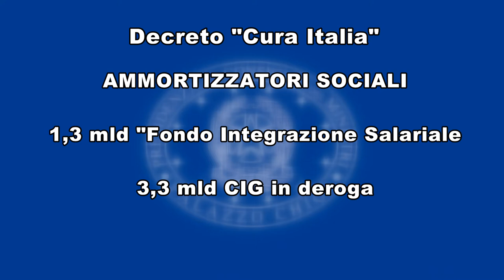Coronavirus. Arriva il decreto salva economia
Si chiama "Cura Italia" il decretone del governo per sostenere l'economia messa in ginocchio dal coronavirus. 25 miliardi destinati a sostegno al reddito, al lavoro e al credito